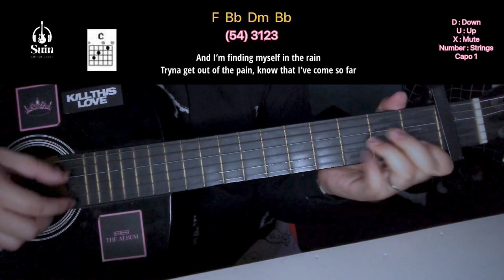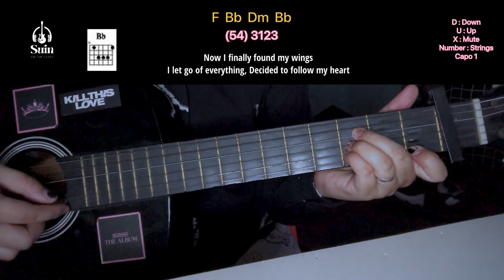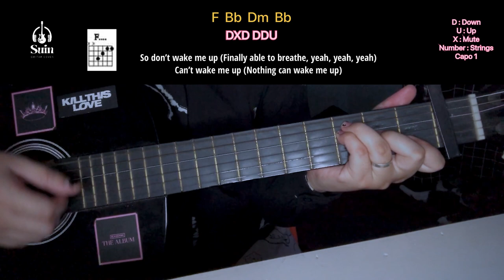BABYMONSTER - 'Dream' EASY Guitar Tutorial | Suin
Capo 1 :
F  Bb  Dm  Bb  2x
C  Dm  Bb

Lyrics :
Sometimes, I don’t know who I am
Doubting myself again, can’t find a light in the dark
And I’m finding myself in the rain
Tryna get out of the pain, know that I’ve come so far

I made a promise, I’ll never run and hide
I’m getting stronger, I’m getting stronger
A little longer, I’m getting stronger

Now I finally found my wings
I let go of everything
Decided to follow my heart
And I finally able to breathe
Finally able to see
Just who I was born to be
I’m waking up in my dream

Uh, oh, yeah, that fires in my eyes
No sleep, you keep them lullabies
Cross hearts I’ve been the one to ride
Vroom-vroom, I’ll see you later, bye
I keep it a hundred, we one in a million, no billion
No kiddin’, no ceiling, that’s limitless
Stars in the sky, we infinite
Envisioned it, just how I pictured it

Here we are, all of the lights
Spotlight is blind my eyes
Just breathe and live and let it die
Lift up my head, I’ma rise
Spread out my wings, I’m a fly, fly high

I’m getting stronger
I’m getting stronger
A little longer
I’m getting stronger

I don’t care what they say (Say)
My life is not a game (Game)
Never gon’ run away

So don’t wake me up (Finally able to breathe, yeah, yeah, yeah)
Can’t wake me up (Nothing can wake me up)
I’m waking up on my dream